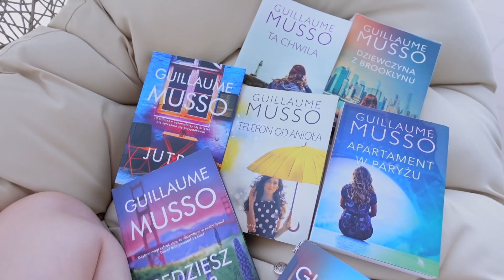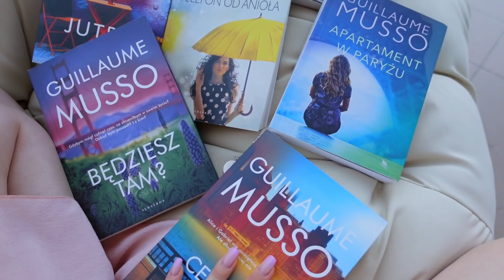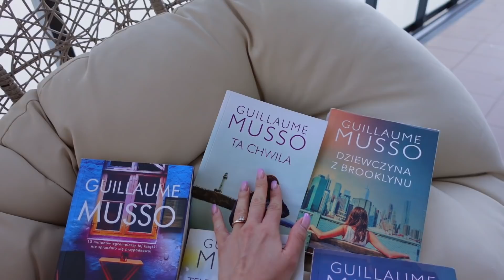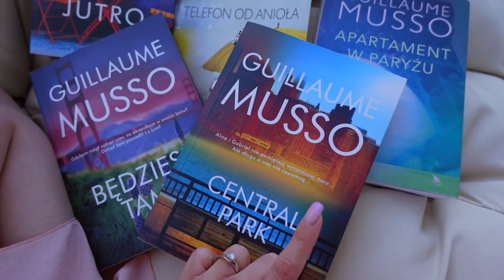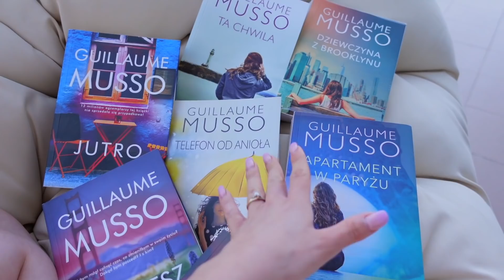NASZE ŻYCIE SIĘ ZMIENIA {VLOG}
CZYM NAGRYWAM?